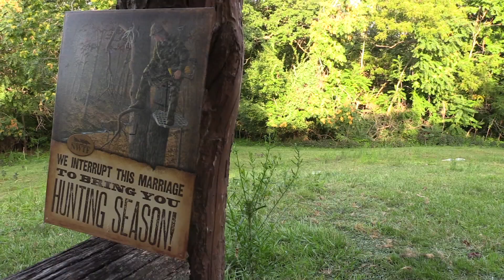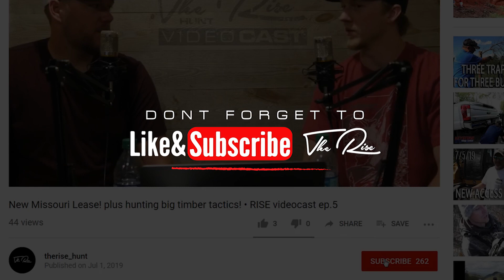Illinois Food Plot Weekend Vlog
Ryan and Don head back to their Illinois lease in Morgan county to get their property ready for the 2019/2020 whitetail hunting season.

They get some new stands hung, food plots planted, along with getting covers put on their redneck soft side blinds.

A little work in the off season can go a long way. Ryan and don have had some GIANT bucks on camera in the passed years and had some awesome opportunities last season. I am excited for them and to see what this year holds for this father son whitetail slaying duo.